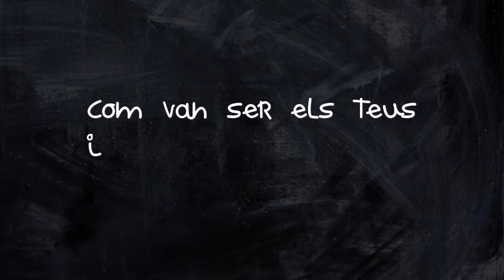Montserrat Tegido Valentí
Montserrat Tegido Valentí. És treballadora de l'ICS des de fa més de 38 anys. Actualment desenvolupa la seva activitat com a infermera clínica a l'Hospital Universitari de Bellvitge.